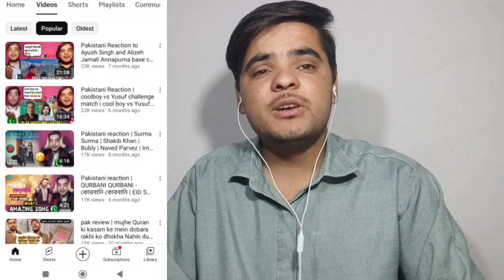Rajkumar First look | Shakib khan New Movie | Toofan Film | Dard incoming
shakib khan leader amie bangladesh movie song tabib mahmud
kotha ache song
shakib khan leader amie bangladesh trailer
kotha ache new song
O PRIYOTOMA
O PRIYOTOMA song
O PRIYOTOMA song reaction
O PRIYOTOMA review
priyotoma first look
priyotoma 3rd look
priyotoma first look reaction
priyotoma movie trailers
upcoming film Biggest Superstar Shakib Khan
Biggest Superstar Shakib Khan
Shakib khan
Upcoming film shakib khan
Upcoming movie Shakib khan Sonal girls
eid song
bangla new song
shakib khan new movie song 2023
eid mubarak song reaction and review
bangla song
eid mubarak shakib khan
shakib khan movie
shakib khan eid song
shakib bubly eid mubarak song
eid song shakib khan
leader amie bangladesh official teaser

Note :- Our aim is not to hurt anyone's sentiments with.